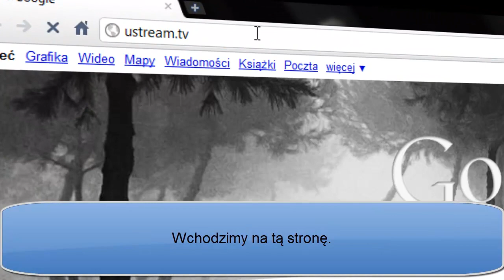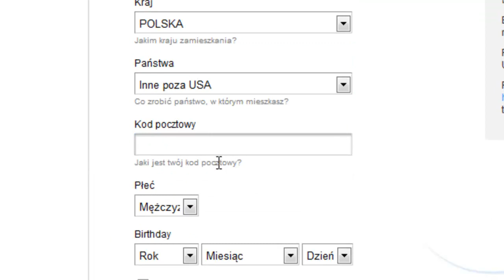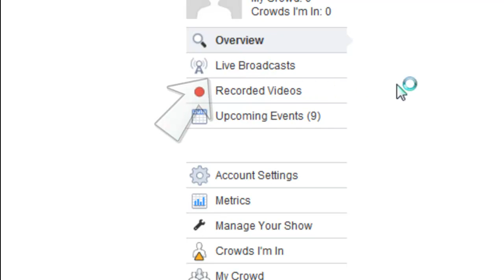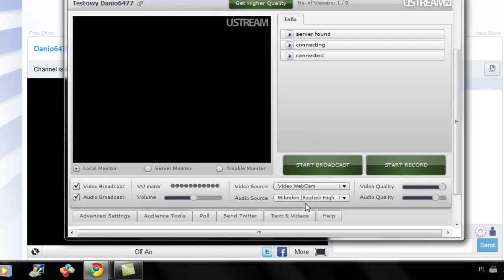Jak Stworzyć Kamerę na Żywo/Kanał live w Serwisie Ustream.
Nowy kanał TechnoTVTube